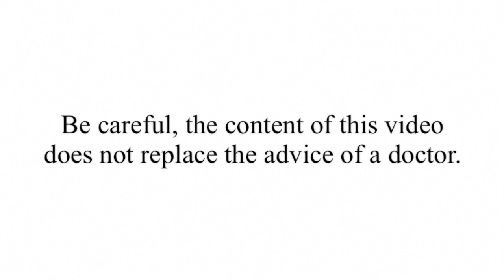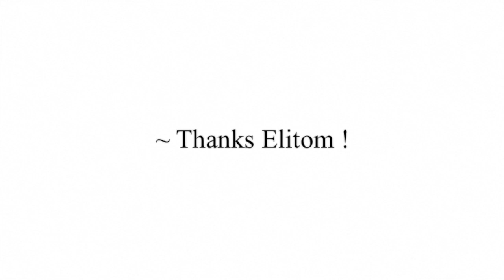Perfect health beneficial keys : Elitom El-Amin (Breatharian-Pranic-Light)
Love & Gratitude

Be careful, the content of this video does not replace the advice of a doctor.

Video 100% © International ∼ FreedÔm Generation

Live Free, Breatharian, Pranic Living, Inedia, Breatharianism, Pranism, Living on light, Pranic nourishment, Pranic nutrition, Free energy, Waterian, Sun gazing, Time Management, Tai Chi, Qi Gong, Yoga, Meditation